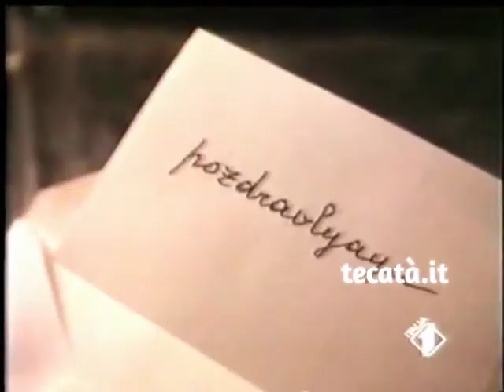Spot 80-90: Chivas Regal Pozdravlyayu (1986) | Tecatà, l'archivio vintage della pubblicità